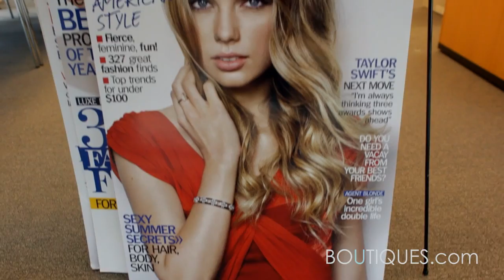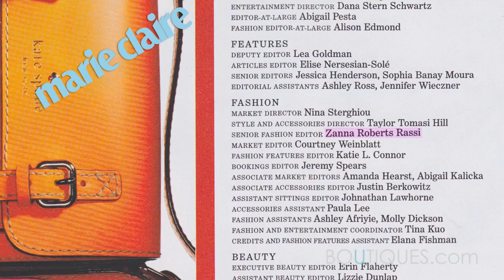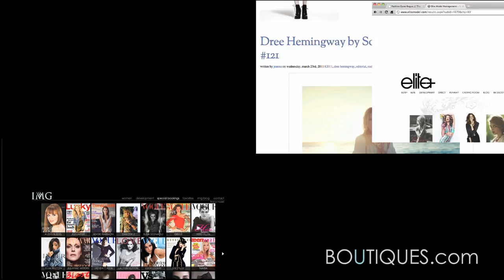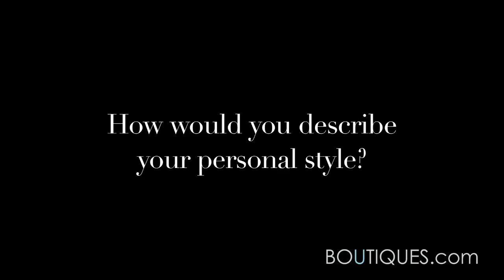Day in the Life: Zanna Roberts Rassi